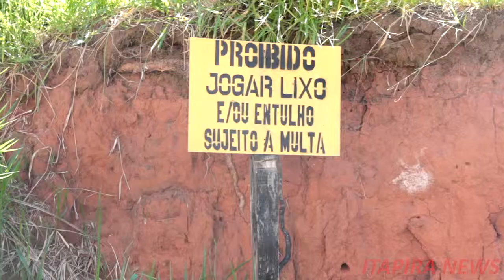Descarte irregular de lixo em vias públicas é problema crônico em Itapira